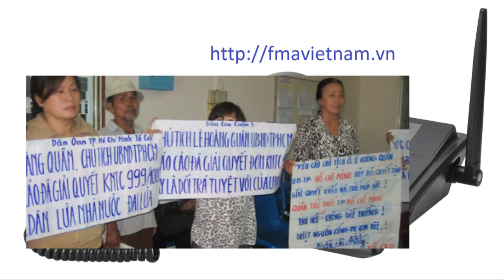25 năm đi khiếu kiện trong vô vọng